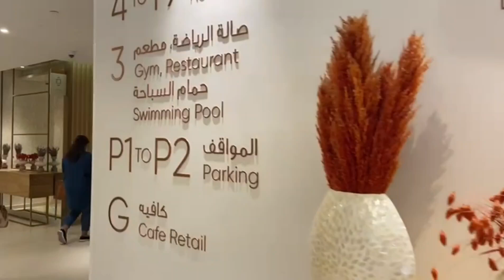Iftar Dinner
Join us on our Iftar Dinner at @AvaniHotels

Facebook : Jocelyn De Guzman II